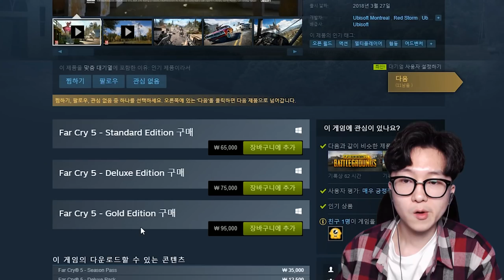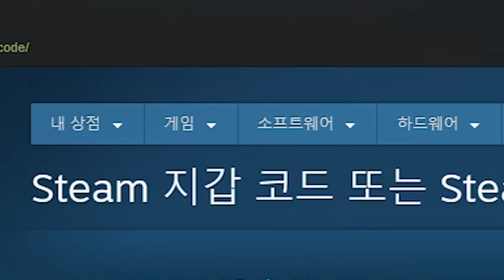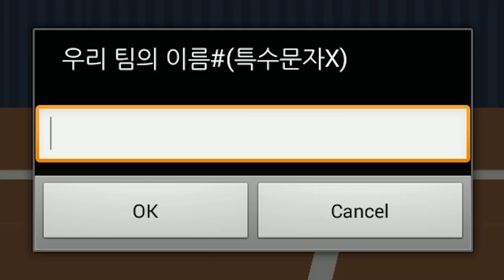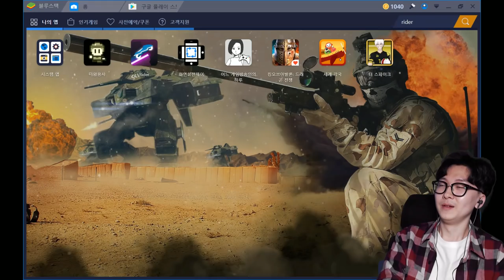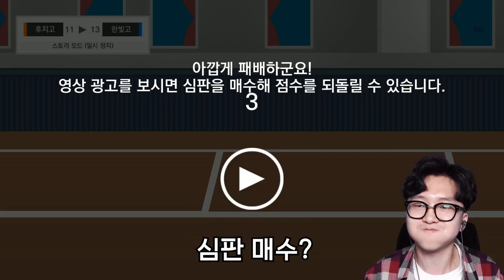배구 불꽃 스파이크 어렵지 않습니다 ㅋ (휴.무.스) [ 더 스파이크 ( The Spike ) ] l 휴지 게임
오늘은 [ 휴지 무료 게임스 ]  (휴.무.스) 시간입니다!

무료게임만을 소개해드리는 코너!

그 첫번째 주인공은

고등학생 개발자가 만들었다는 [ 더 스파이크(The Spike) ] 라는

게임입니다!

아직 베타버전이라 자잘한 버그도 많지만

하이큐의 역동적인 플레이 등을 잘 담아냈네요

1. 등수놀이 X
2. 욕설 X
3. 상대방 까내리기. 기분 상하게 하는 말들 X
4. 친목질 절대금지 - ex) 댓글로 서로 대화하기 , 서로 친한척하면 신상 물어보기 등등 - 방송과 상관없는 얘기는 금지입니다!